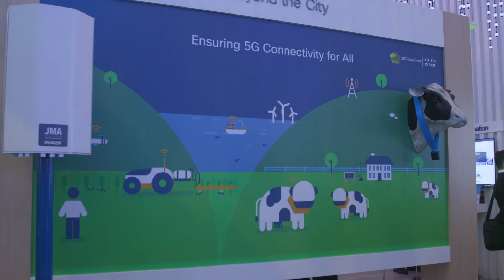5G RuralFirst brings next-generation mobile to agriculture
The 5G RuralFirst project is the UK’s largest testbed for connectivity in rural areas. It is a co-innovation project led by Cisco and involving a consortium of partners that includes principal partner the University of Strathclyde. Dez O’Connor, Business Development Manager at Cisco, explains the importance of connectivity in rural areas and how 5G RuralFirst fits in, the problem the project hopes to address, and how 5G can transform rural areas and the agriculture sector. He also outlines the project's timeframe and supporting infrastructure being used.

Featuring Dez O’Connor, Business Development Manager, Cisco